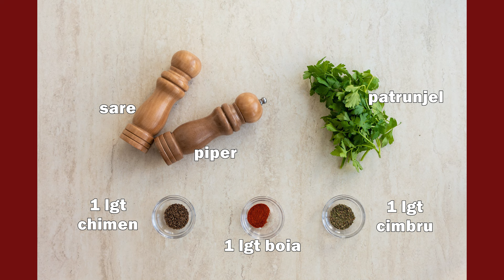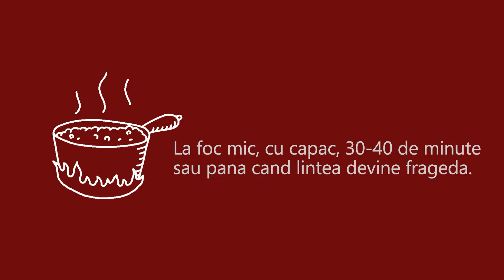Gustoasă, ieftină și sănătoasă: mâncare de linte cu legume - rețetă simplă, de post.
Mâncarea de linte cu legume este foarte gustoasă, consistentă și plină de arome. Este perfectă pentru un prânz sau o cină de post!

Această rețetă cu linte este perfectă pentru perioadele de post ortodox sau dacă ați adoptat un stil de viață vegan. Se gătește ușor și rapid, are doar ingrediente naturale și sănătoase, este ieftina și sățioasă!
Ingrediente pentru 6 porții:

200 g linte verde sau maro
1 ceapă
1 morcov
2-3 căței usturoi
2 linguri ulei
1 linguriță chimen
1 linguriță boia afumată
1 linguriță cimbru uscat
sare și piper, după gust
200 ml suc de roșii
600 ml apă (aprox.)

Conținutul videoclipului:

0:00 Despre mâncarea de linte
0:44 Ingrediente necesare
1:39 Alte rețete cu linte
2:17 Mod de preparare
3:52 Timp de fierbere
4:14 Când se pune sucul de roșii
4:36 Servire
Dacă v-a plăcut această rețetă de mâncare de linte cu legume, nu uitați să vă abonați la canal!
Am pregătit pentru voi multe alte rețete de sezon care urmează să apară în perioada următoare.